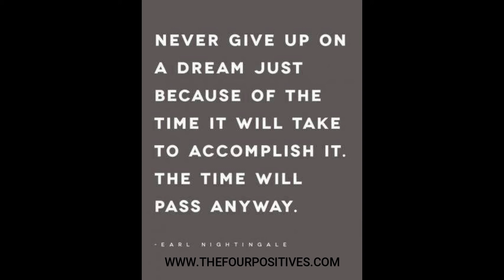Positive Quote Of The Day Wednesday Week One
Positive Quote of the day Never give up on a dream just because of the time it will take to accomplish it as the time will pass anyway and you will have achieved nothing.